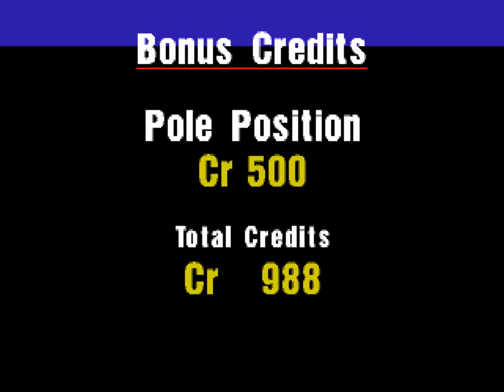Gran Turismo - Spot Race Qualify - Deepforest